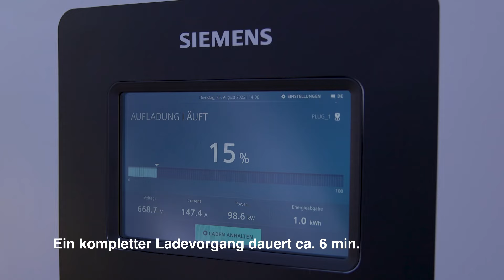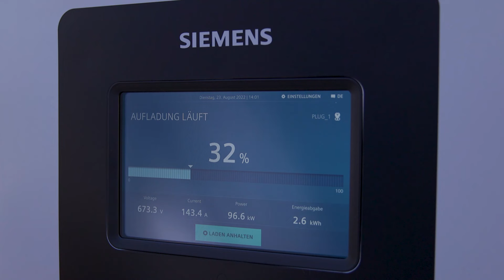VBZ Ladestation Dunkelhölzli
Die Verkehrsbetriebe Zürich (VBZ) haben eine neue Ladestation an der Haltestelle Dunkelhölzli in Betrieb genommen. Damit verkehren die eHybrid-Standardbusse auf der Linie 67 fortan bis zu 60 Prozent elektrisch. Da die Ladung während der regulären Wendezeit an einer Endhaltestelle erfolgt, bleibt der Fahrplan unverändert. Einsparungen in der Höhe von rund 100'000 Litern Diesel sowie 260 Tonnen CO2 pro Jahr sorgen künftig für noch mehr Lebensqualität in der Stadt.

Quelle: VBZ